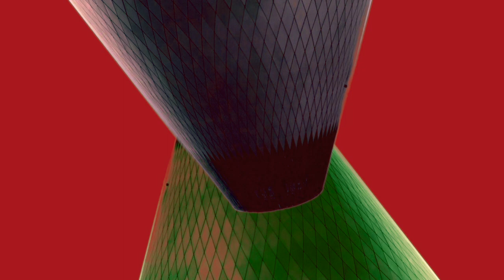Madrid The Elements of Nature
In Betaville, past and present never fully gel. And the subspace background radiation slowly warps the future, removing all doubt... humankind is doomed.